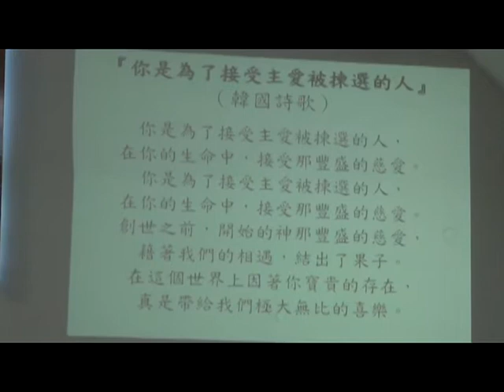120803員林區聖樂禮拜－－－北斗教會.avi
120803
員林區聖樂禮拜
北斗教會